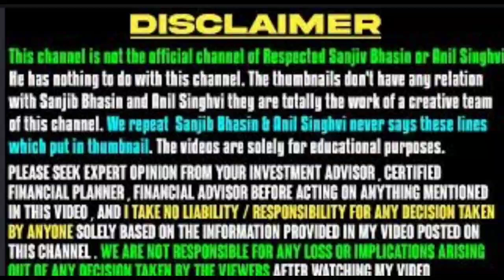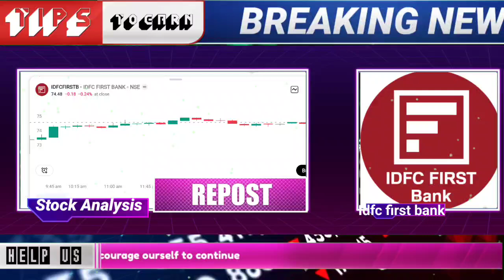idfc first bank share latest news today 2024| idfc first bank stock target for trading for tomorrrow